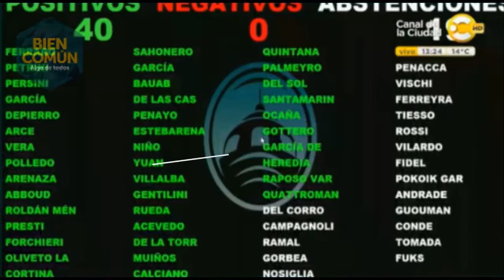GUSTAVO VERA | Gestión Legislativa 2016